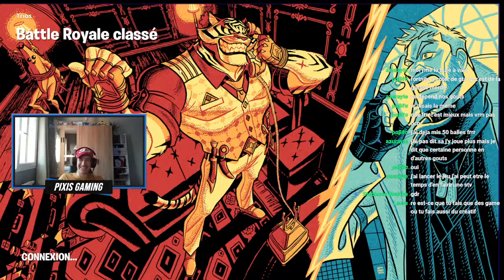Fortnite Ranked rush Champion !!